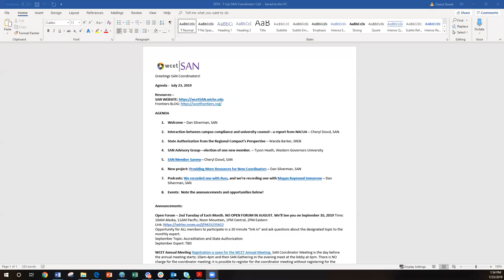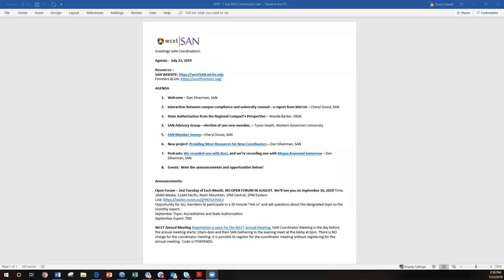SAN July 2019 Coordinator Call